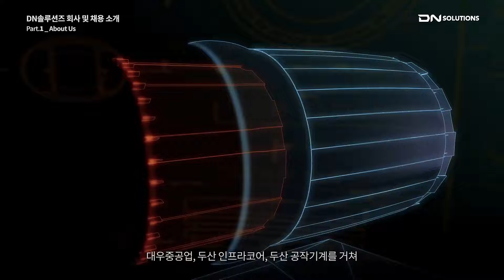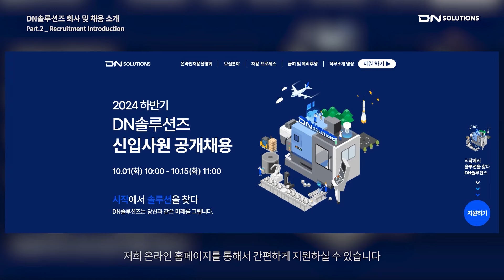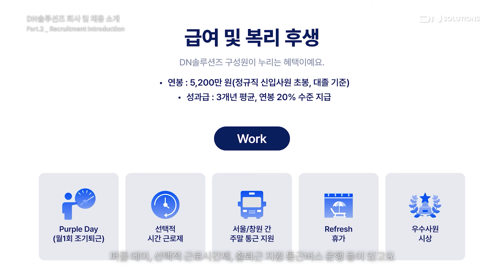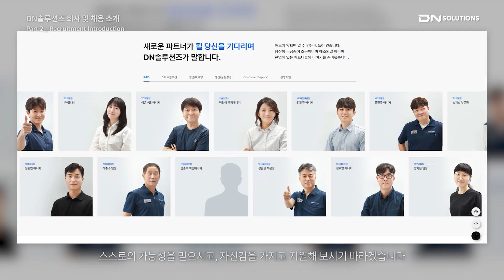[DN솔루션즈] 24년 하반기 신입사원 공개채용 온라인 채용설명회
DN솔루션즈의 2024년 하반기 신입사원 공채 모집이 시작되었습니다.
인사담당자가 전하는 회사와 채용 과정에 대한 자세한 정보를 온라인 채용설명회에서 확인해보세요!
✅모집 기간 : 10월 1일(화) ~ 10월 15일(화) 11시까지